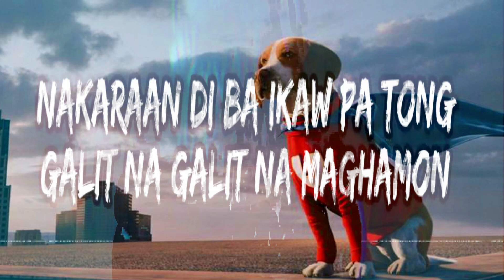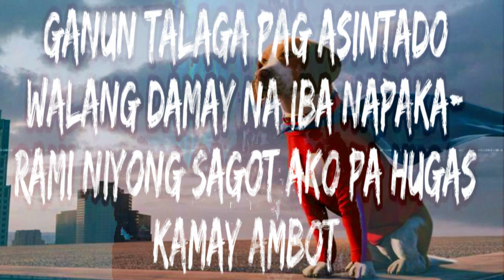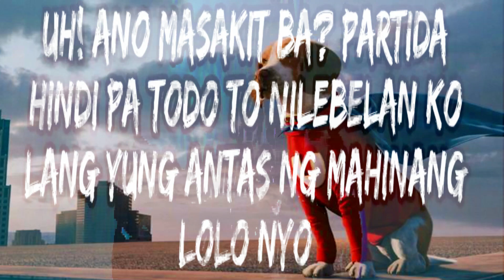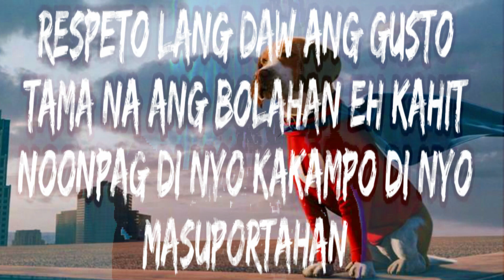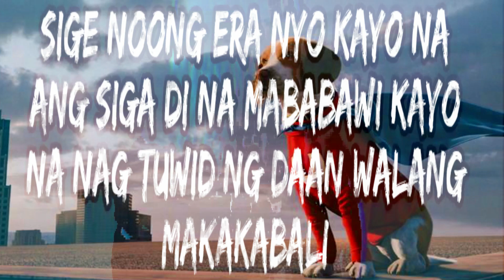UNDERDOG Part1 - Smugglaz (lang po) │Lyrics │ Nightcore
UNDERDOG Part1 - Smugglaz (lang po) │Lyrics Nightcore Diss